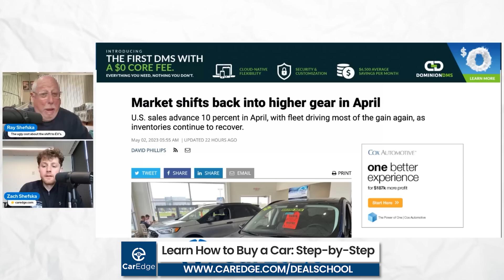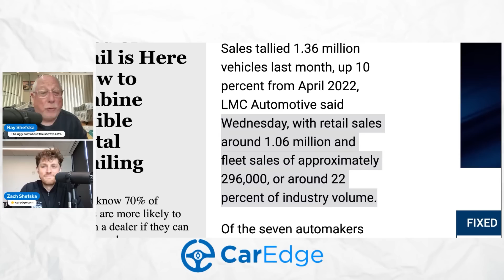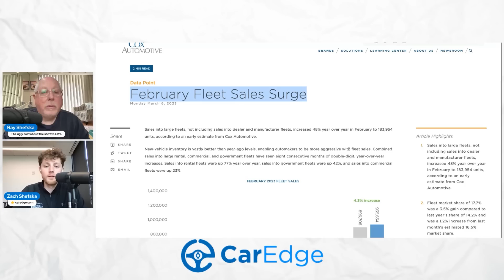Really, You've Got to Be Kidding Me #073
On this week's episode of RYGTBKM, Ray and Zach lambast Automotive News for their rosy headline on the state of the car market in April, which almost completely ignores the issue of rising fleet sales inflating sales figures!